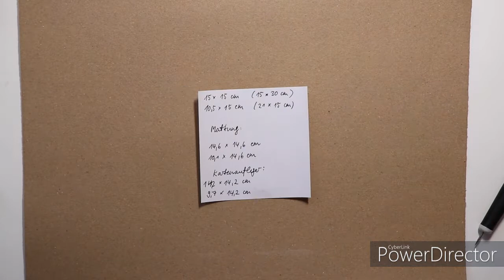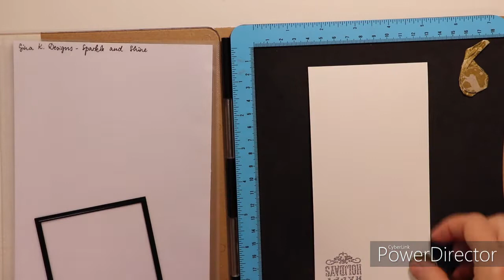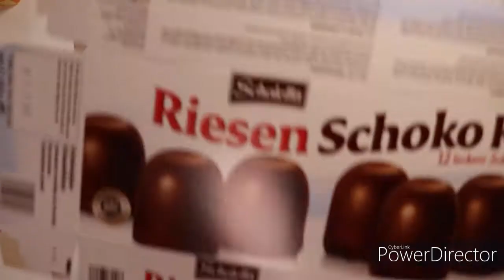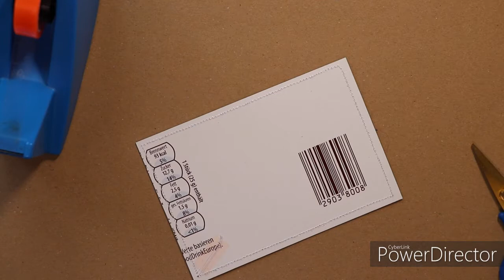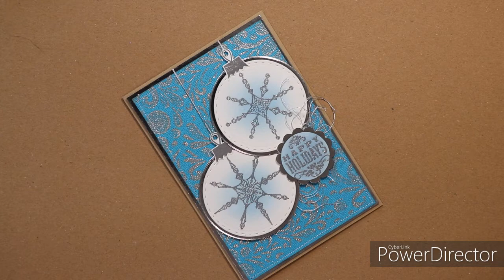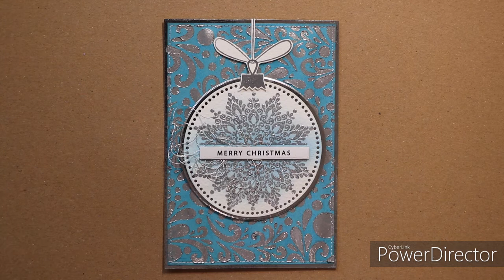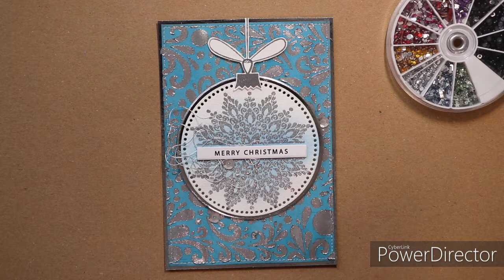Drei Weihnachtskarten mit Gina K. Designs Schablone und Stempel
Hallo!
Heute zeige ich euch die Entstehung von drei Karten. Ich verwende bei allen drei die gleiche Schablone, gleiches Embossingpulver und ganz viel Schokokuss Verpackung.

Kartengrößen:
15x15 cm, 2 Mal A6 in 10,5 x 15 cm
Mattung:
14,6 x 14,6 cm
10,1 x 14,6 cm

Kartenaufleger:
14,2 x 14,2 cm
9,7 x 14,2 cm

Verwendete Materialien:
Westcott Lineal, Tonic Nuvo Silver Moonlight Embossingpulver, Tonic Craft Tacky Glue, Tonic Nuvo Glacier Paste Quicksiver, Tim Holtz Schere von Tonic,
Versamark Watermark Stamp Pad, Versamark Watermark Pen, Nellie Snellen Stamping Buddy, Nellie Snellen Mulfti Frames MFD 014, EK Stanzer in 1 1/4 Zoll und 1 1/2 Zoll mit Wellenrand, Vaessen Creative Hebelschneider, Tonic Studio Trimmer in groß, Waffel Flower Stencil Mat, Gerstaecker No.3 Aquarellpapier 200 g/m², Verpackung Riesen Schokoküsse

Schablone "Festive", Pigment ink white, Sparkle and Shine Stempelplatte, Ornamental Snowflakes, Kraft Cardstock

Deko:
silbernes Garn, Pailletten, Glossy Accents,

Produkte vom Action:
Love2Craft Stanz und Prägemaschine, Liquid Glitter, doppelseitiges Klebeband, Schaumklebeband, Antrazit Wasserfarbe, Pinsel, Cutting Dies in verschiedenen Versionen

Alle verwendeten Produkte sind mein Eigentum und ich habe sie alle selbst bezahlt.

Viel Spaß beim Schauen und bis bald,
Natascha